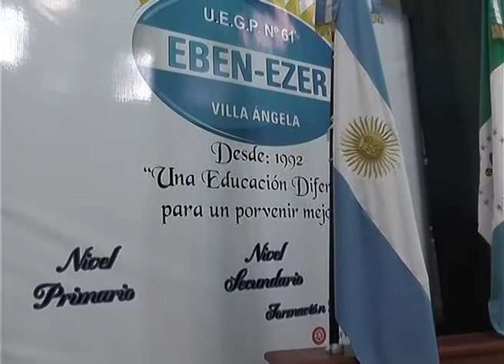Segunda Jornada de Neurociencia y Educación